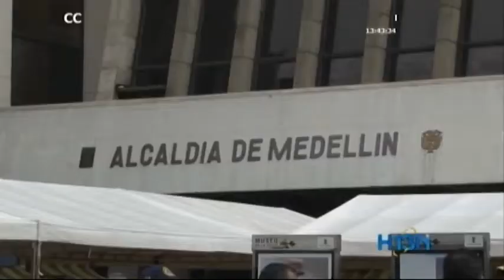Bomberos de Medellín hicieron plantón para exigir mejores recursos y salarios